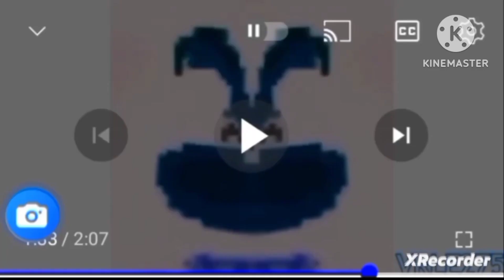Preview 2 Rayman Game Deepfake Effects Sponsored By Preview 2 Effects.